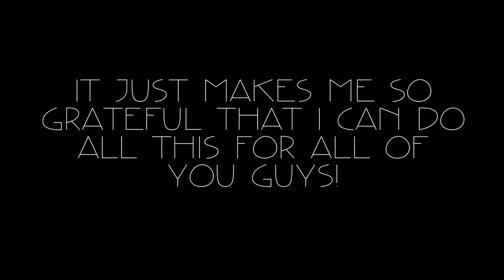Hey, guys! I'm back!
So I basically have everything set up, except my mic. So yeah!!